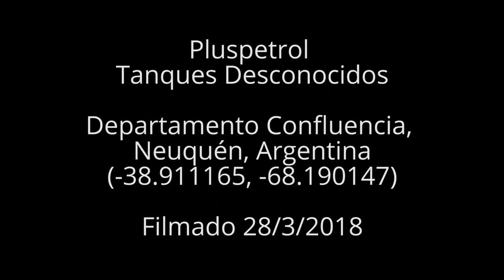Pluspetrol Tanques Desonocidos, Neuquén, Argentina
Pluspetrol
Tanques Desconocidos
Departamento Confluencia, Neuquén, Argentina
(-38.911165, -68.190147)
Filmado 28/3/2018